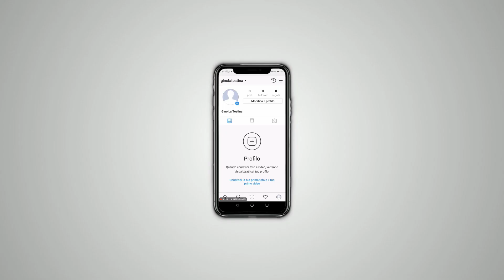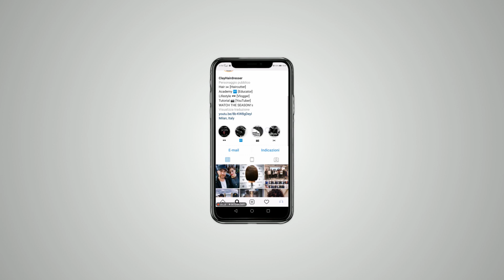BONBON HAIRSTYLE_Ariana Grande inspiration [Tutorial] | The end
La Season2 è al termine. Io ne sono in parte dispiaciuto, avrei voluto fare molti più episodi con questo set up. Però nello stesso tempo sono entusiasta. Con la new season avrò modo di prendere il meglio della Season1 e 2 ed unirli, provando a creare gli episodi più coinvolgenti che abbia mai fatto. Quest'anno spero di trovare la forza per essere più costante e portare a termine questo obiettivo. Ho bisogno più che mai di tutto il vostro supporto! ⚔️

Products:
CRAFT CLAY_Sebastian Professional
Alpine_Forte_L'Oréal Professionnel

Equipment
Matsuzaki 7inch scissor
Y.S. Park comb

Equipment
Lumix mirrorless
Battery reserve
Studio microphone
Microphone adapter
GorillaPod
Kit 2x softbox
Kit softbox
Manfrotto backpack

Music
Song: BANDO prod LIL TRIGGER